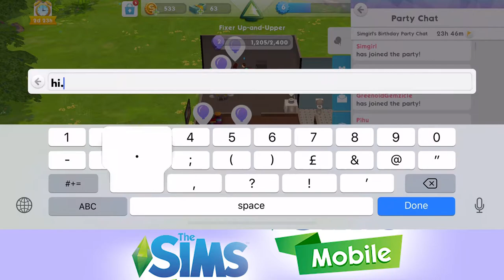Sims Mobile | Going to a Party #5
Let's Play The Sims Mobile! The game is available in app stores worldwide today! In this episode of The Sims Mobile we unlock Izzys Fashion Shop and create amazing custom designs for our Sims.

Vlogging Camera
Editing |

Music Credits